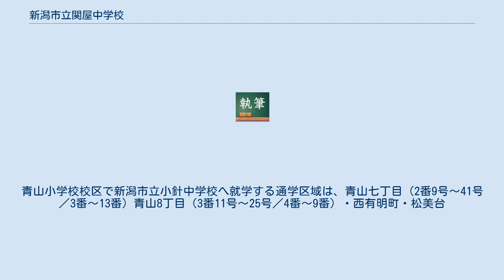新潟市立関屋中学校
新潟市立関屋中学校（にいがたしりつせきやちゅうがっこう）は、新潟県新潟市中央区にある公立中学校である。
 旧新潟市での学校番号が1番だった為、総合体育大会など市内の全中学校が集合する大会での入場行進の順番は、新設校が無い限り先頭であった。
 新潟市立中学校の中で最初に学校給食を実施した。
 日本海の砂丘地帯に建っており、かつては関屋競馬場を挟んだ形で住宅地が有った為、学校で禁止されていたにもかかわらず、登下校時に競馬場の敷地内を通る者もいた。
 日本歯科大学新潟校並びに付属病院に隣接しており、さらにその隣は新潟市立浜浦小学校である。
 有明大橋町・有明台・関新一丁目（2番）・関新三丁目（2番～4番）・関南町・関屋大川前一丁目・関屋大川前二丁目・関屋恵町・文京町・堀割町・弥生町 汐見台・信濃町・関新一丁目（2番24号～31号／3番～8番）・関新二丁目（1番）・関新三丁目（1番）・関屋（1番地5,21,37,46～85,87,89,90,92,96,98／2番地1,11～14,16,18,21,26,29,30,32,39,44,48,63,65～80,83～87／262番地／1422番地／1425番地／1434番地～1436番地／1442番地／1474番地・関屋御船蔵町・関屋金鉢山町・関屋金衛町一丁目・関屋金衛町二丁目・関屋昭和町一丁目・関屋昭和町二丁目・関屋昭和町三丁目・関屋新町通二丁目・関屋田町四丁目・関屋浜松町・関屋本村町一丁目（166番地～187番地）・関屋本村町二丁目・関屋松波町三丁目・浜浦町一丁目・浜浦町二丁目 学校町通三番町・水道町一丁目（5932番地／5939番地）・関新一丁目（1番／2番1号～22号,2号～58号）・関屋（1番地88,94,95,97,100／2番地9,88,89／1061番地～1074番地／1076番地～1082番地／2456番地～2460番地／2462番地～2468番地）・関屋下川原町一丁目・関屋下川原町二丁目・関屋新町通一丁目・関屋田町一丁目・関屋田町二丁目・関屋田町三丁目・関屋本村町一丁目（22番地～165番地）・関屋松波町一丁目 ・関屋松波町二丁目・西船見町（5932番地36，654～657）白山浦新町通（1番地～7番地） 青山五丁目・青山六丁目・青山七丁目（1番／2番1号～8号）・青山八丁目（1番／2番／3番1号，32号～46号）・浦山二丁目・浦山三丁目・浦山四丁目・関屋堀割町 注：青山五～八丁目・浦山二～四丁目は、申請により新潟市立小針中学校へ就学できる地域（学区外就学 認可地域）である。
青山小学校校区で新潟市立小針中学校へ就学する通学区域は、青山七丁目（2番9号～41号／3番～13番）青山8丁目（3番11号～25号／4番～9番）・西有明町・松美台